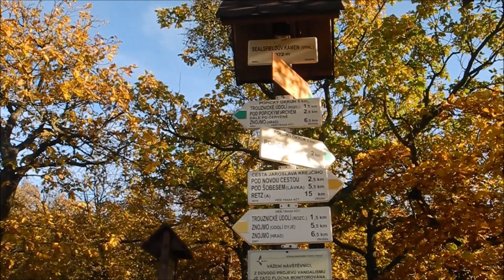Sealsfieldův kámen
Sealsfieldův kámen. V lesích nad Trauznickým údolím, pět kilometrů na jihozápad od středu Znojma, se nachází vysoko nad zákrutem řeky Dyje jedna z nejkrásnějších vyhlídek Národního parku Podyjí. Na začátku 19. století učarovala rodákovi z nedalekých Popic, světově proslulému spisovateli Charlesi Sealsfieldovi, který zde rád sedával a meditoval.